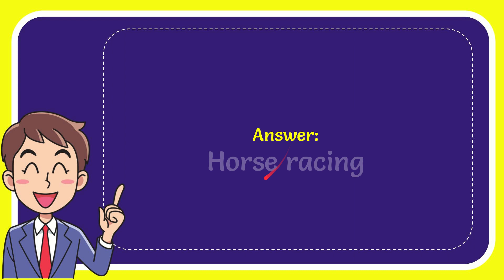NYC's "Big Apple" nickname was originally associated with which sport?